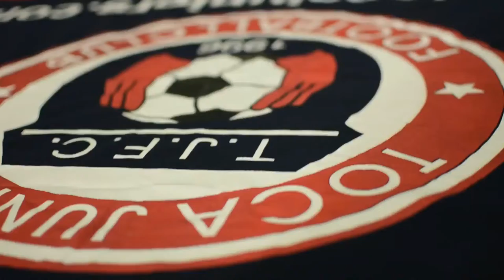TOCATV: Toca Juniors U12 Boys Eagles (4th Goal Diego)